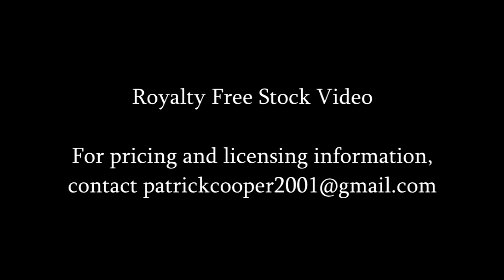White tailed spider on green screen (wildlife stock footage)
White tailed spider (Lampona cylindrata) pauses before crawling right to left across green screen. Suitable for chroma key visual effects.

Reference number: A5
Frame rate: 25fps
Available as 1920 x 1080p and SD resolution